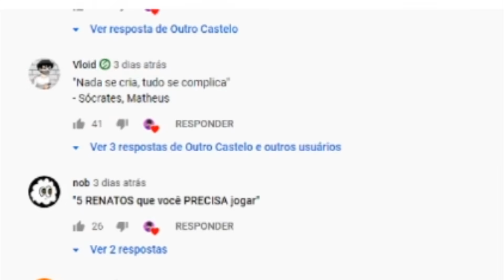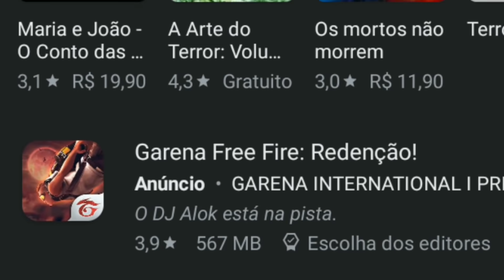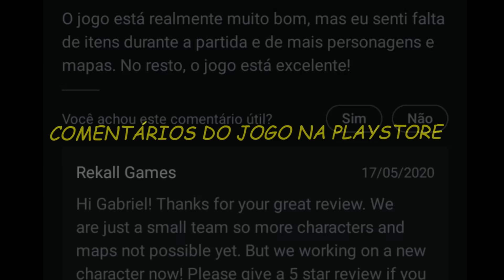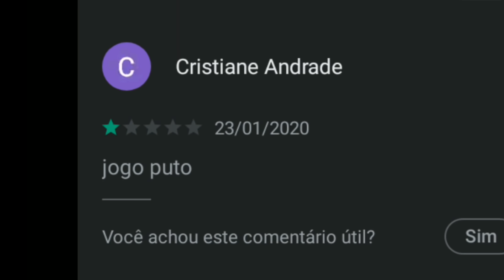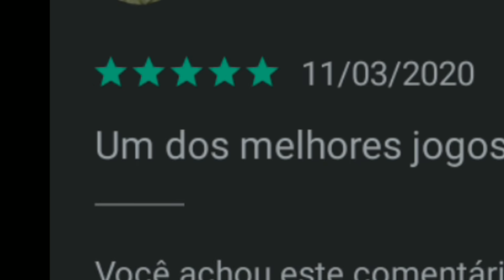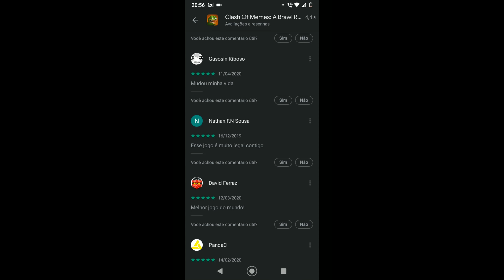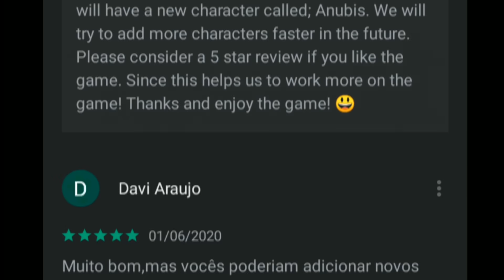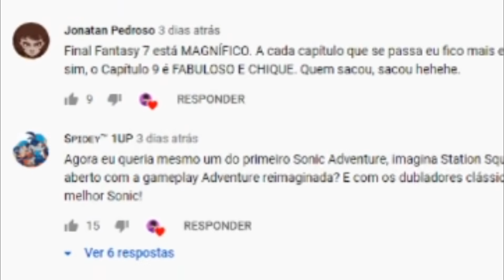clones de SMASH BROS